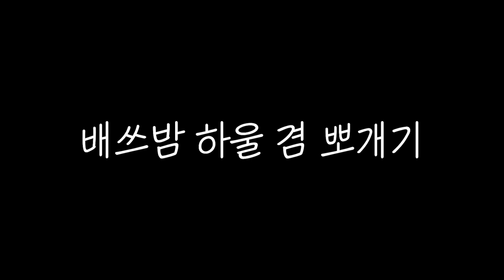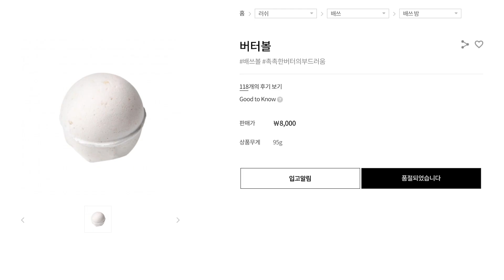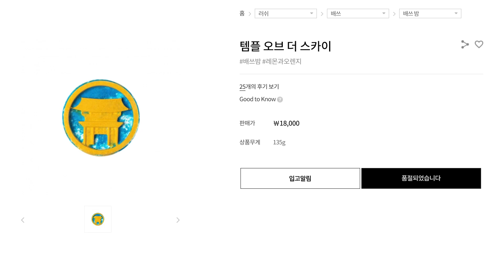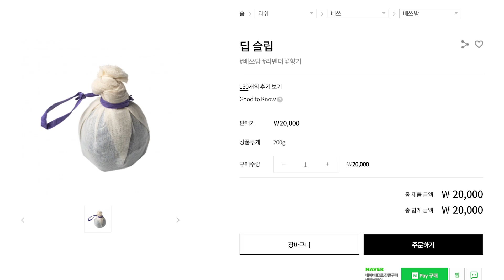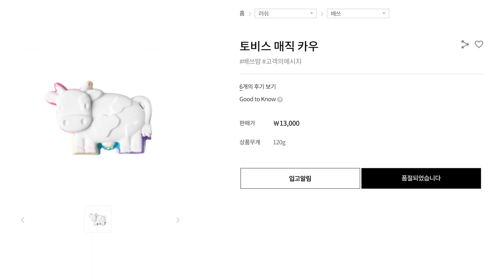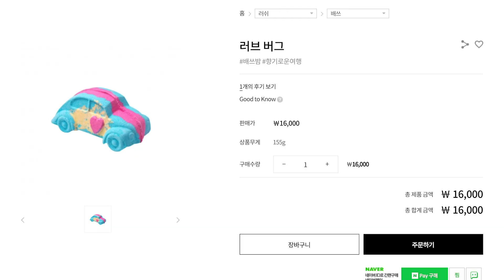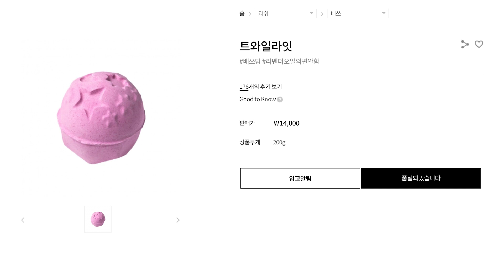러쉬의 모든 배쓰밤 해체 재조립🤣이번엔 걍 똥...을 만들었다?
오늘은 러쉬의 배쓰밤 섞어보기???
아무생각없이 사이트에서 제일 큰 배쓰밤 몰드를 샀는데.
영 성에 안차서 ㅉ
새로 큰놈으로 시켰어요~ 그걸로 만들어드릴게요!!
최대한 이쁘게 만들어서 보내드릴게요~~ㅋㅋㅋㅋ
생긴건 머 그냥 저냥 이어도 향만큼은 러쉬입니다ㅋㅋㅋㅋㅋㅋㅋ
저거 찍다가 보니 ㅉ 스러워서
걍 비누만드는 곳 가서 만들었어요

오늘도 영상 재미있게 봐주시고요
감사해용😍

00:00 인트로
00:21 준비물
01:13 배쓰밤 하울 겸 뽀개기
07:48 배쓰밤 갈아버리기
08:46 배쓰밤 합체
11:53 아웃트로